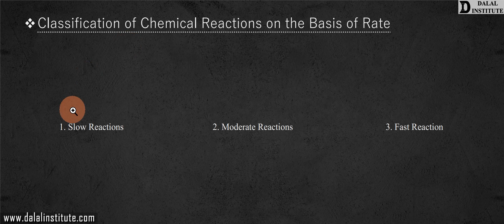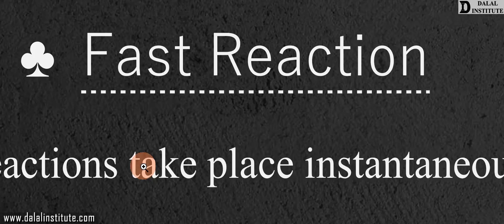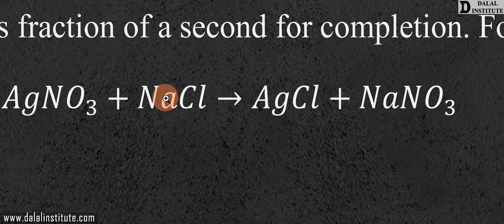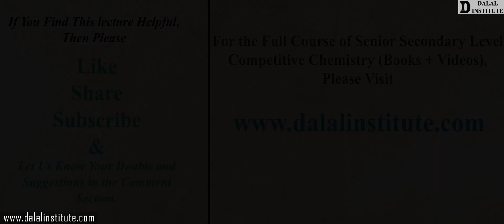Classification of Chemical Reactions on the Basis of Rate | Class 12th | Lecture 57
The lecture 57 (COCV3-04-2) entitled "Classification of Chemical Reactions on the Basis of Rate (Hindi / Urdu)" is a part of our online course named "11th, 12th, IIT-JEE, NEET (Chemistry)" and it covers following topics:
1. Slow Reactions
2. Moderate Reactions
3. Fast Reaction

11th, 12th, NEET & IIT-JEE batch